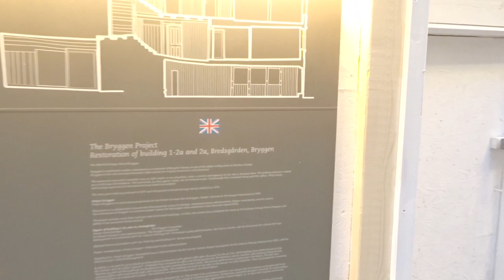P&O Azura to Norway May 2019 Part 7 Bergen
Today we visit Bergen it was a lovely place to visit.